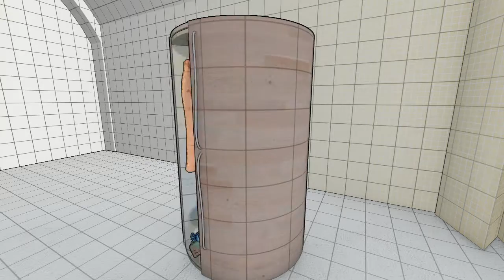El traje nuevo del emperador 000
El emperador combencido de su fortaleza no es capaz de reconocer su desnudez